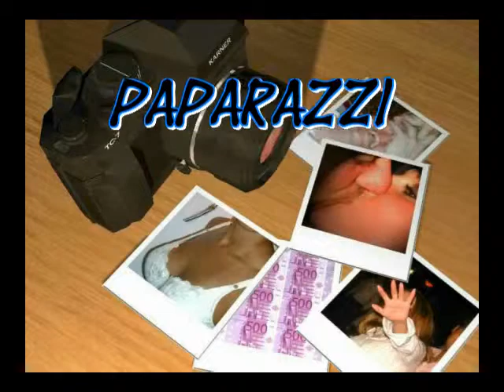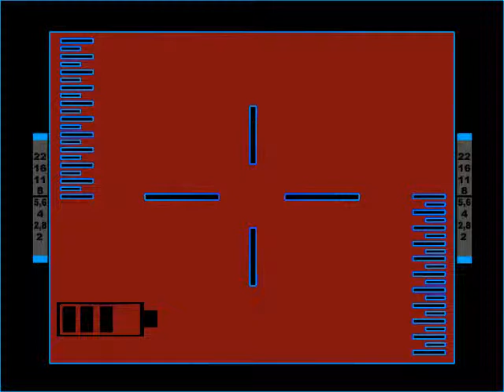Zigarrentreffen 2004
Redakteursmeinung zu Zigarren Stammtisch Aspern:
Geselliges Rauchen gutes Eseen und Wein in lustiger Runde
Beschreibung zu Zigarren Stammtisch Aspern:
hier erfahren Sie mehr cigarsofaspern. Hier finden Sie alle Info ...